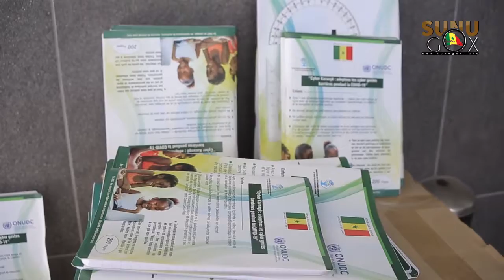MENT /Sensibilisation et Protection des enfants sur internet :5000 cahiers peronalisés offert au MEN